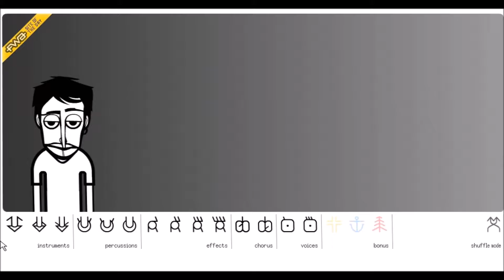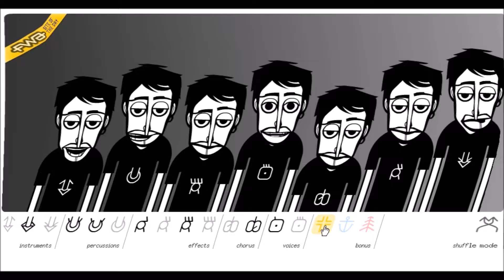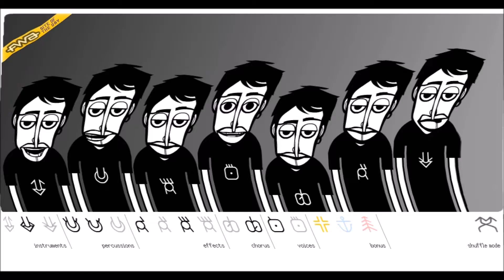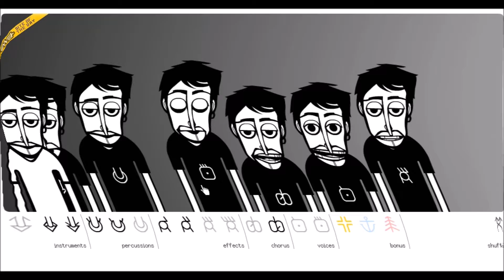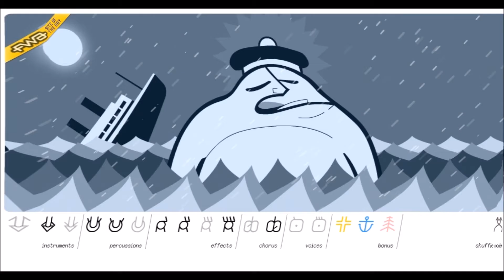Incredibox - #1 The original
Bonjour a tous j'espère que cette vidéo vous plaira et si vous pouviez lâcher un like ce serai super
pour moi et si tu as des remarques ou des conseils aussi bon que mauvais dit les moi dans les
commentaires j'accepterai tout.
Merci